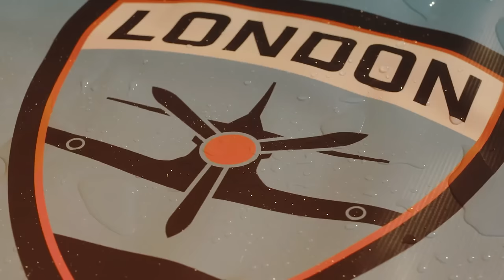vs @Spitfire | West Play-Ins | Week 2 Day 1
Check out this match between Washington Justice vs London Spitfire from Week 2 of the OWL2023 West Play-Ins!